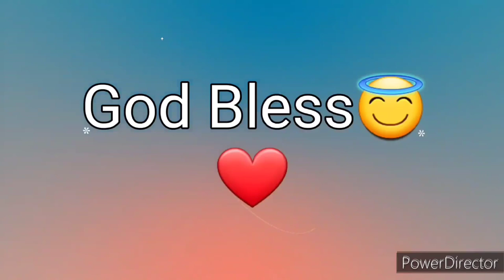Ang Salita ng Dios "BIBLIA" (13) Aklat sa Lumang Tipan 1 CRONICA Chapter 19 Tagalog Audio